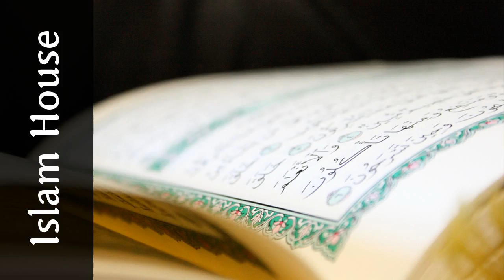Lobligation de suivre la sounna du prophète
Dans cette conférence notre frère bien aimé Soufiane nous éclaircit comment nous devons suivre le Prophète sur lui la paix dans nos adorations c’est ce que nous appelons le suivi Il faut donc savoir quun acte d’adoration ne sera accepté d’Allah qu’après avoir rempli deux conditions D’une part la sincérité de la personne envers Allah Al Ikhlâss dans son adoration et d’autre part la conformité de l’acte d’adoration avec la Sounna du Prophète appelé Al Moutâba’a

 By : Soufiane Abou Ayoub

 Source : Bureau de prédication islamique de Rabwah - Riyadh